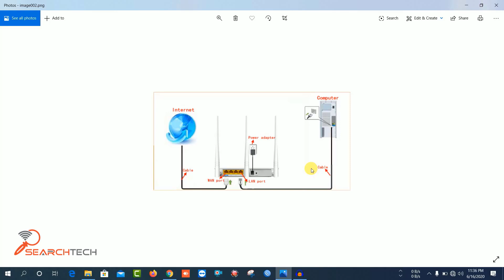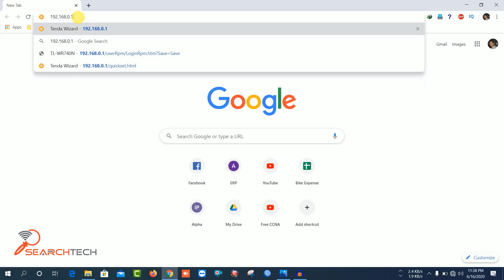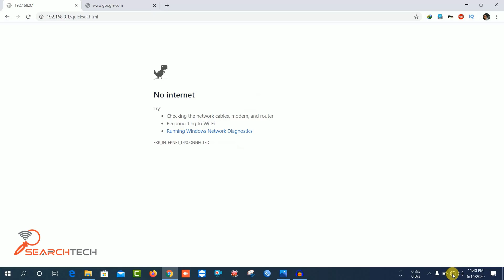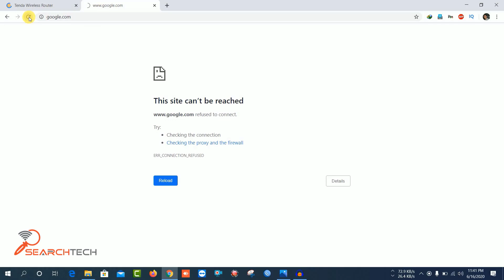How To Setup Tenda WiFi Router in 3 Minutes || Configure Setup Tenda Wireless Router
I have tried to show in this video how to setup a new tenda N301 300mbps WiFi router easily. Also i have showed how to configure setup tenda n301 300mbps wireless router.

Its very simple to setup tenda n301 300mbps wireless router. If you want to know how to Tenda wifi router setup, how to tenda n301 300mbps router configuration setup, how to set up a new Tenda Router for Wireless access, how to setup tenda n301 300 mbps new wifi router for internet access, How to setup and configure Tenda wireless router step by step, how to configure tenda N301 300 mbps wifi router and many more thing and tips please watch my video fully.
This video is all about:
1. Step by step tenda router setup.
2.Tenda router setup bangla.
3.Tenda wifi password change.
4.admin password changes Tenda router.